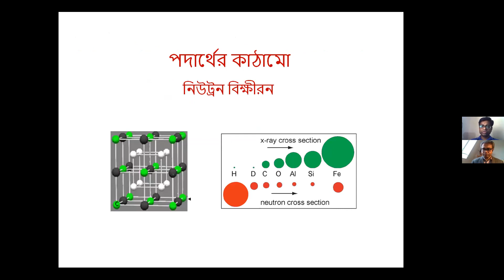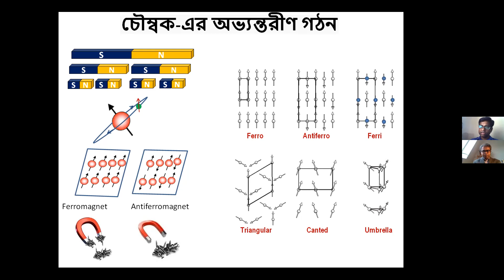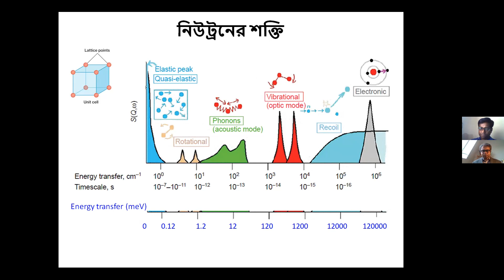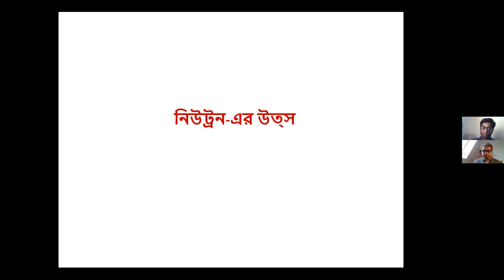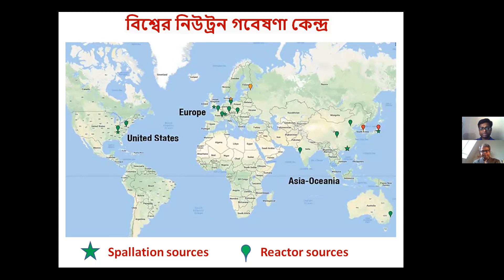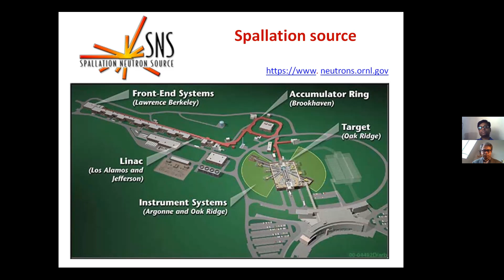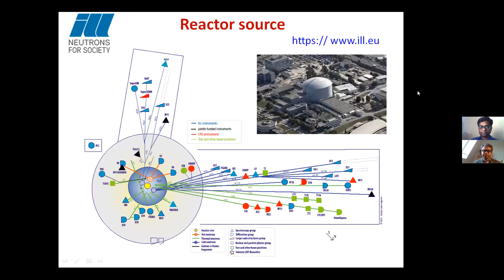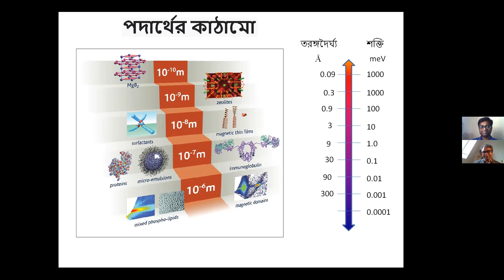neutron scattering two